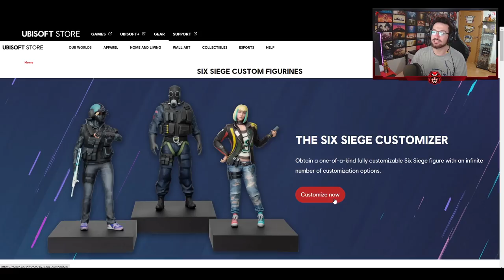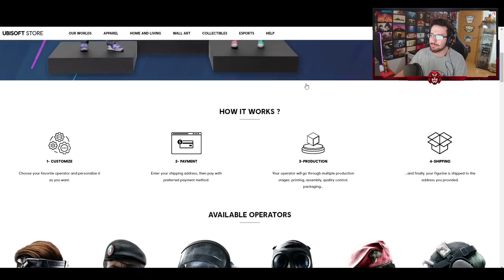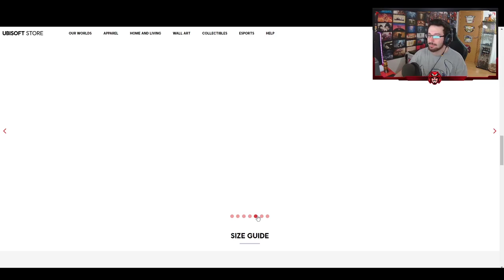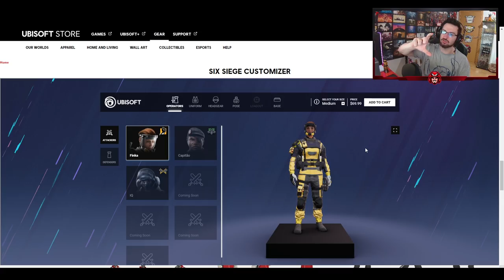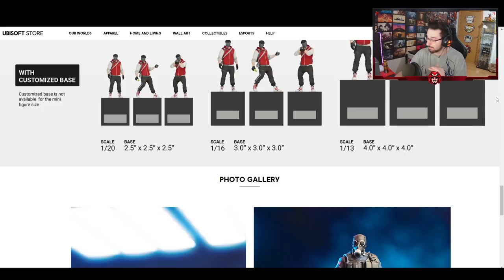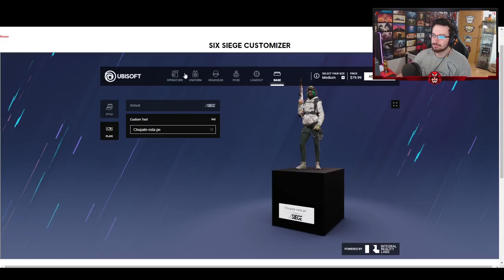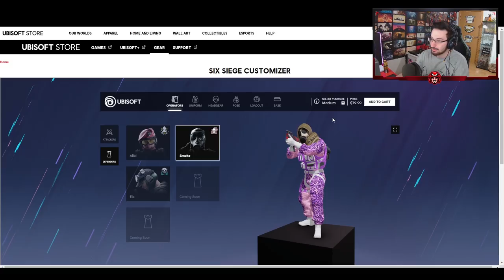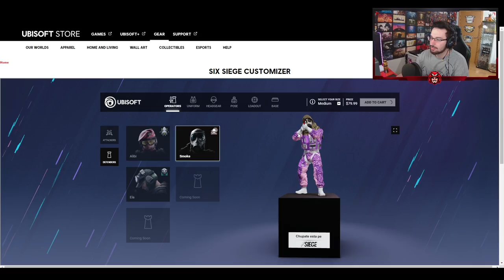Nuevas FIGURAS PERSONALIZABLES de Rainbow Six Siege | Caramelo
✅ en este Gameplay de Rainbow Six Siege español en Crystal Guard.